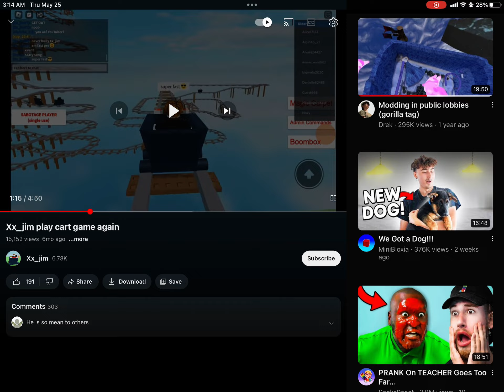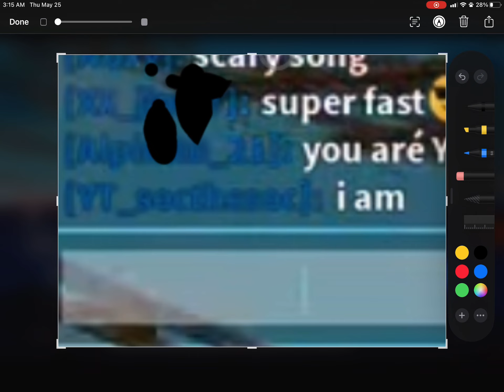I was bored so I didn’t edit :/